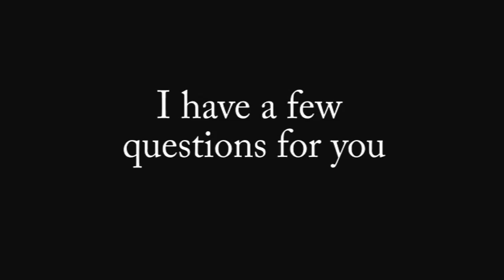Greetings from First Insurance Group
Mike Gleason from First Insurance Group